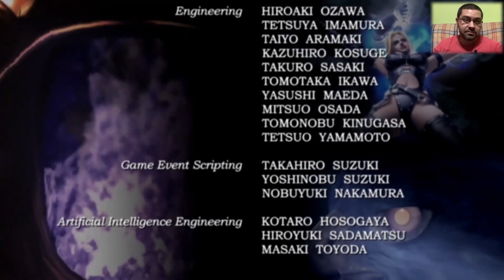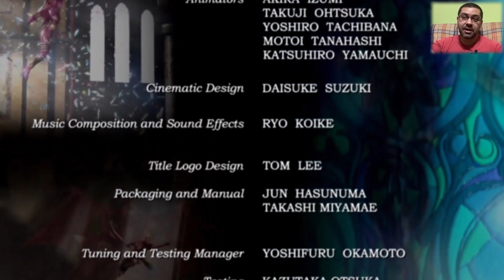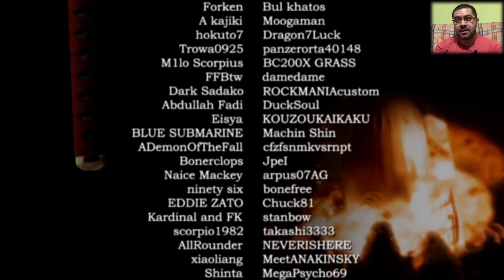Ninja Gaiden Black - Gameplay #13 Capítulo 16 - Español Comentado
🐱‍👤 Último episodio de Ninja Gaiden Black en español y comentado. Hoy jugamos el capítulo 16, capítulo final.